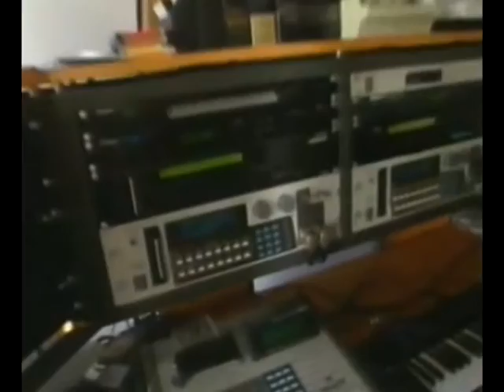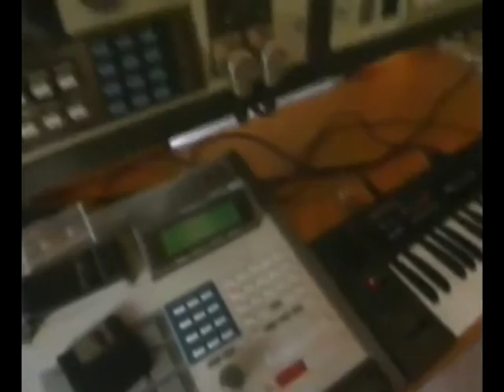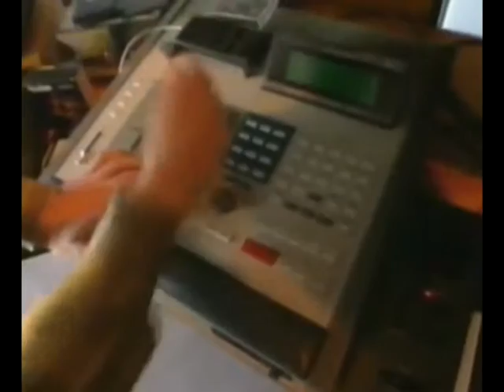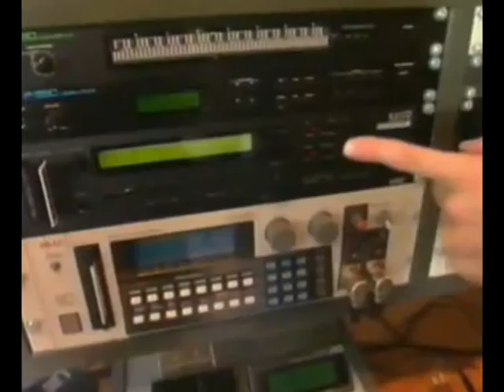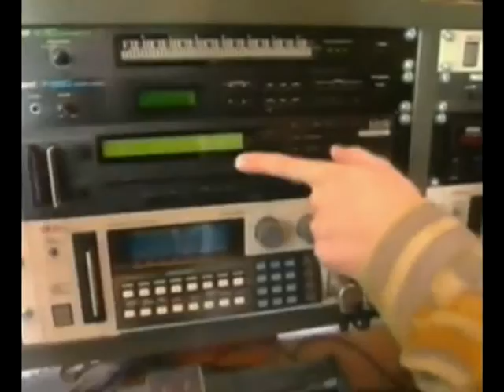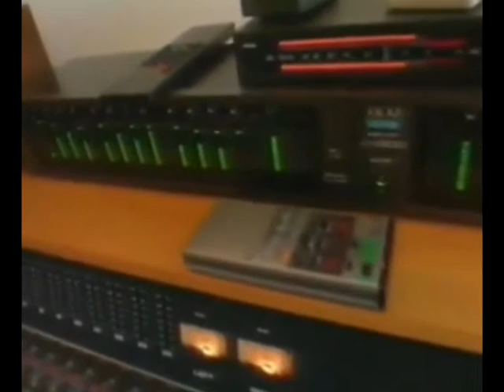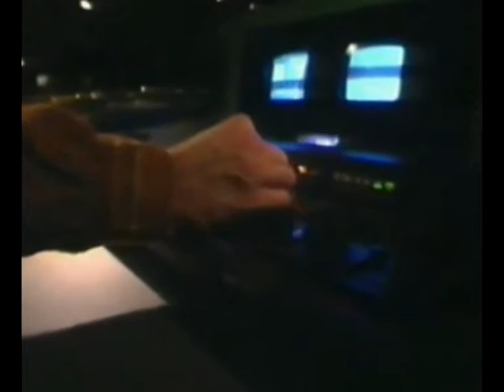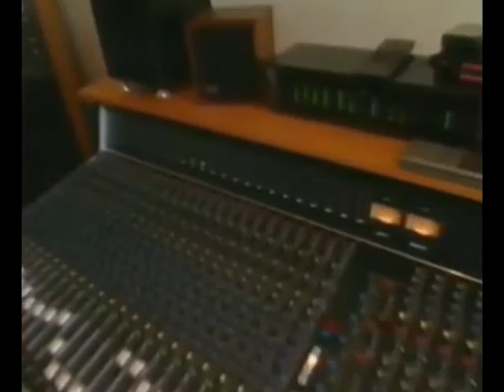Minimix - Dimples D - Save A Litlle Love For Later Ben Liebrand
Dimples D - Save A Litlle Love For Later Ben Liebrand